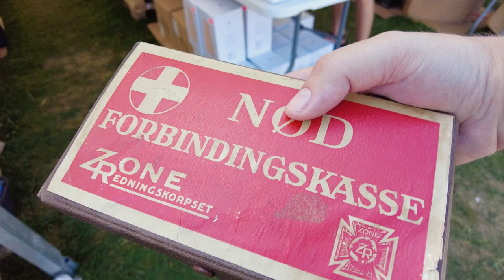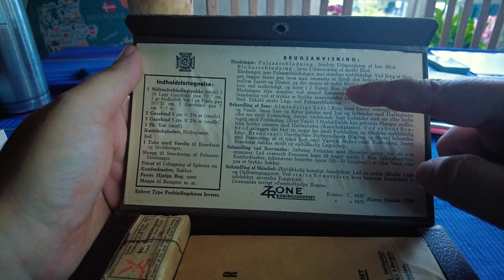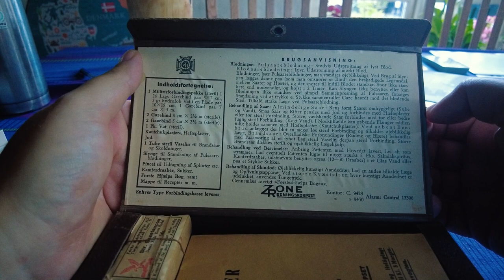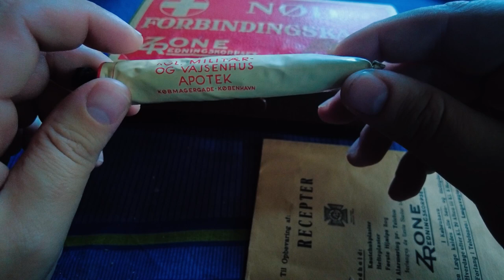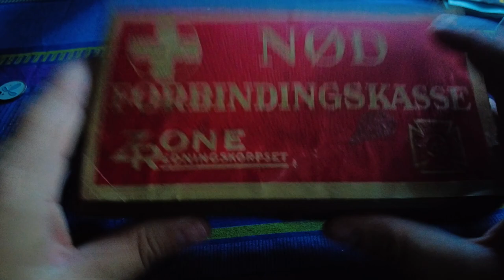Kræmmermaked midt i København?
71/2024

Okay, okay - Så ikke midt i københavn, men ihvertfald i Bellahøj. Men kan sådan nogle Københavnere egentlig finde ud af at holde marked? Ja, det gik okay, selvom priserne nogengange stak lidt af, men sådan er det som regel 🤣

Husk forresten, hvis du ikke allerede er ude og lurer på hvad @ZindyZone laver, så hop ind forbi hendes kanal lige her: